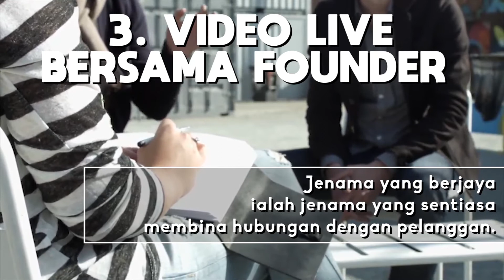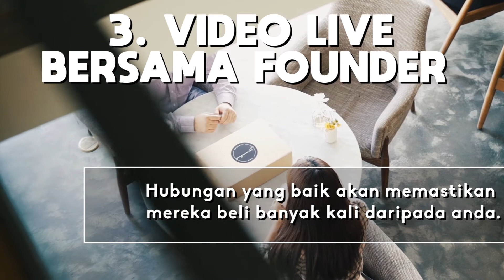4 IDEA VIDEO MARKETING PRODUK YANG RUGI KALAU TIDAK DIGUNAKAN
Video marketing adalah cara yang bagus untuk promote produk anda. Video sangat disukai oleh orang ramai kerana terdapat pergerakan dan visual. Video biasanya mudah viral dan mudah menerima likes, comment dan share terutamanya video yang beri nilai dan video yang menghiburkan. Antara contoh mudah ialah video yang dihasilkan oleh Cocombee Studio dan MTAS Production.

Semakin banyak engagement yang diterima oleh video, semakin mudah kempen brand awareness. Maka, tak hairan la, syarikat besar sanggup belanja besar untuk hasilkan video untuk marketing. Dalam video ini, saya nak share beberapa idea video marketing produk yang anda boleh apply.